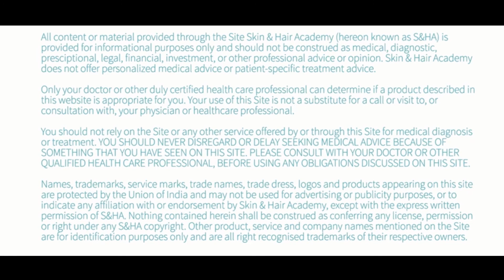Myths vs. Facts About Vitiligo by Dr. Divya Gupta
There are many myths associated with Vitiligo. Expert dermatologist, Dr. Divya Gupta debunks these myths and shares the facts about Vitiligo and its treatment. Take a look!